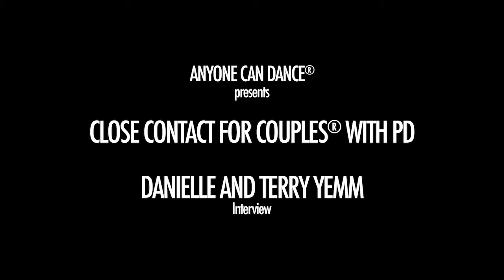Close Contact For Couples With PD® - Danielle and Terry Yemm - Interview